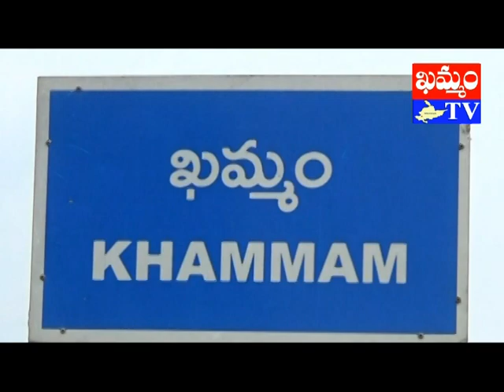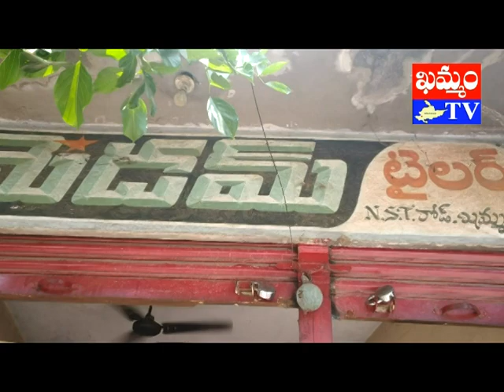మేడం టైలర్స్ అధినేత షేక్ జానీ మియా శుభాకాంక్షలు madam tailors wishes : khammam tv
khammamtv, khammam tv, khammam kaburlu, ఖమ్మం టీవీ, ఖమ్మం కబుర్లు, మేడం టైలర్స్ అధినేత షేక్ జానీ మియా శుభాకాంక్షలు madam tailors wishes, khammam news